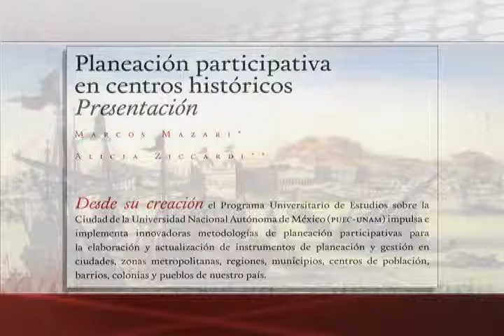28/08/15 Cultura canal 22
En este noticiero tenemos un espacio para el Canal 22 con lo último de la información cultural.
-  libro Planeación participativa en Centros Históricos, 3 casos de estudio: Campeche, Guanajuato y Zacateca